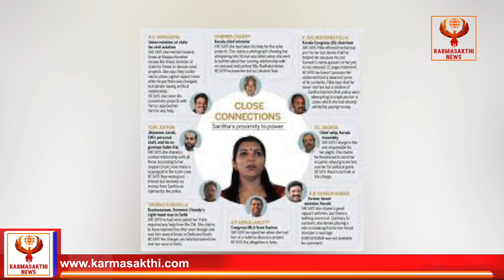സോളാർ നായികയുടെ കുതന്ത്രത്തിൽ നിന്ന് രക്ഷപ്പെട്ട ഉമ്മൻചാണ്ടി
Oommenchandy who escaped from the trick of the solar heroine